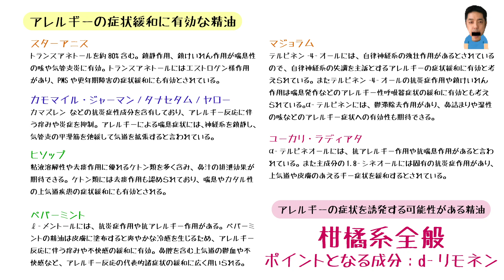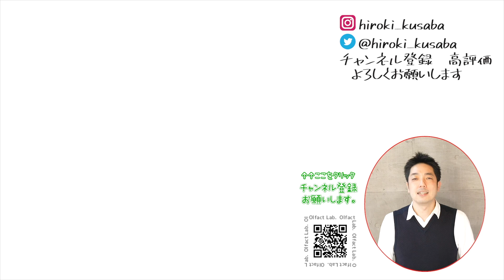【アレルギー】おすすめの精油、悪化させるかもしれない精油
今回は、アレルギーについておすすめの精油、悪化させる可能性のある精油を紹介しています。
ぜひ最後まで楽しんでください。

【おすすめオンラインショップ】
Olfact Lab. オルファクト・ラボ

［男がアロマで何が悪い！？ブログ]

[嗅覚反応分析/健康包括支援協会についてはこちら]